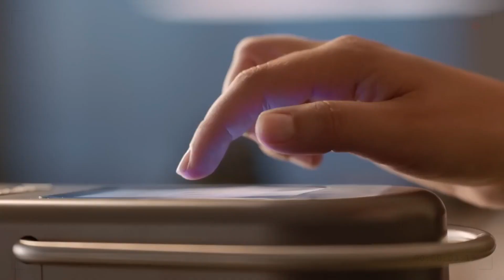WARNING! Time is Running Out to Claim these Top-Rated Amazon Gizmos that Men Can't Live Without.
In this video, we will introduce you to the most amazing gadgets that your man will absolutely love on Amazon Gadgets. From cutting-edge technology to innovative accessories, we've curated a collection of must-have items that will make your man's heart skip a beat.

Our team has spent countless hours researching and testing these gadgets to ensure that they meet the highest standards of quality and functionality. Whether your man is a tech enthusiast, an outdoor adventurer, or a fashion-forward individual, we've got something for everyone in this ultimate guide.

In this video, we'll showcase each gadget in detail, highlighting its unique features and benefits. You'll get an up-close look at the sleek designs, advanced functionalities, and user-friendly interfaces that make these gadgets stand out from the crowd.

Don't miss out on the opportunity to surprise your man with the perfect gift. Watch the video now and discover the top gadgets that will make him say, "Wow!" and "Thank you!" simultaneously. It's time to level up his gadget game with the best of the best from Amazon Gadgets.

About (KANAALNAAM)
🎥 Videos about gadgets, tech and inventions
🎨 Written, voiced and produced by Beyond Cool Tech